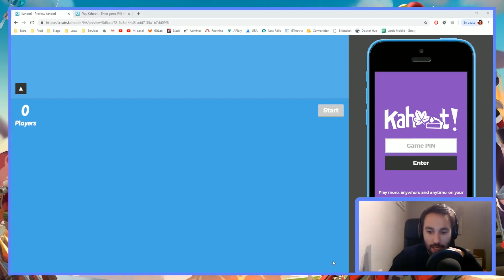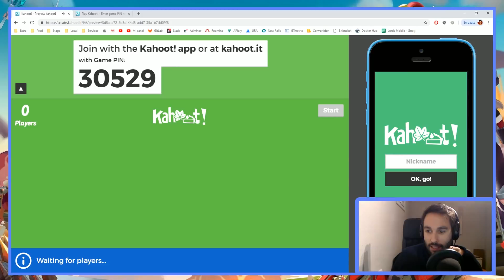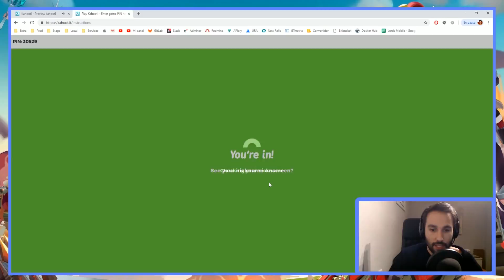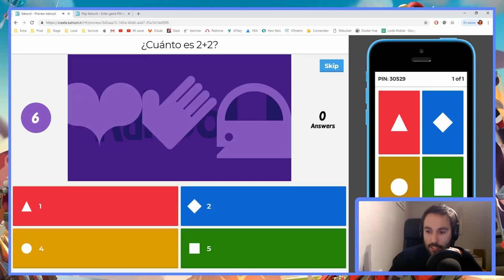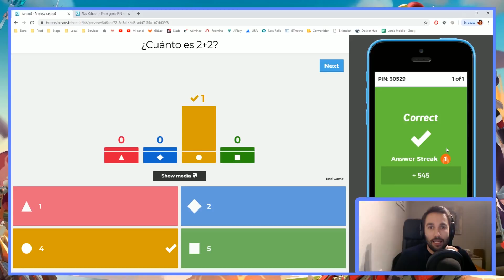Lords Mobile ES - Primer concurso online! 100.000 gemas en premios!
Mañana, sábado, 24 de Noviembre de 2018, realizaremos el primer concurso online de Lords Mobile!

Mil gracias a todos por el gran apoyo!!! La mejor comunidad del mundo sin duda!

Bienvenidos al canal de Lelumarc, Lords Mobile en Español!
Gameplay en Español. Trucos, guías, consejos, matemáticas y mucho mas!